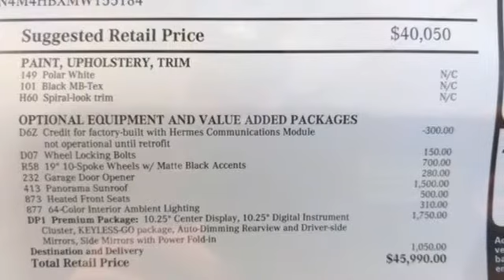New 2021 Mercedes-Benz GLB Lynnwood WA Seattle, WA #210897 - SOLD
Year: 2021
Make: Mercedes-Benz
Model: GLB
Trim: GLB 250 4MATICA®
Engine: 4 2.0 L
Transmission: Automatic
Color: Polar White
Interior: Black
Stock #: 210897
VIN: W1N4M4HBXMW155184
This is a beautiful White GLB 250 4MATIC(R) that is generously equipped with: Polar White, Black MB-Tex, Premium Package $1,750: KEYLESS-GO Pkg incl. hands-free access, Mirror Package, Autodimming Mirrors, 10.25 Instrument Cluster Display, Power Folding Mirrors, 10.25 Media Display (touch), HANDS-FREE ACCESS, KEYLESS-GO, Wheel Locking Bolts $150, Credit for factory-built wit CREDITs Communications Module $-300, Spiral-look trim, All Season Tires, 19 10-Spoke Wheels w/ Matte Black Accents $700, Extended Mobility Tires, Garage Door Opener $280, Exit Warning, Panorama Sunroof $1,500, Black Headliner, Sea Packing & Dispatch, Heated Front Seats $500, 64-Color Interior Ambient Lighting $310 SUBTOTAL $44,940 DESTINATION &DELIVERY $1,050 *TOTAL $45,990**2.99% APR financing for 72 months at $15.19 per month, per $1,000 financed. Excludes leases and balloon contracts. Available only at participating authorized Mercedes-Benz dealers through Mercedes-Benz Financial Services. Must take delivery of vehicle by September 30th, 2021. Specific vehicles are subject to availability and may have to be ordered. Subject to credit approval by lender. Not everyone will qualify. See your authorized Mercedes-Benz dealer for complete details on this and other finance offers.

Address:
17800 Highway 99